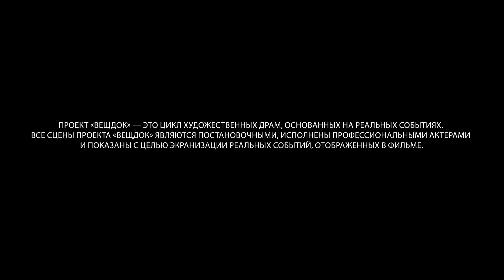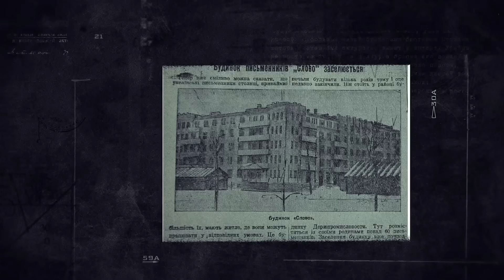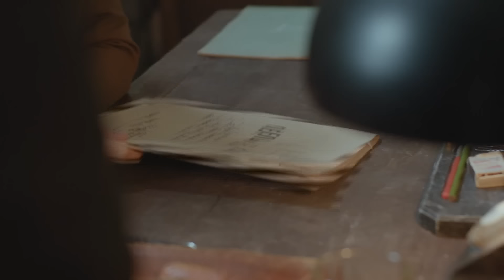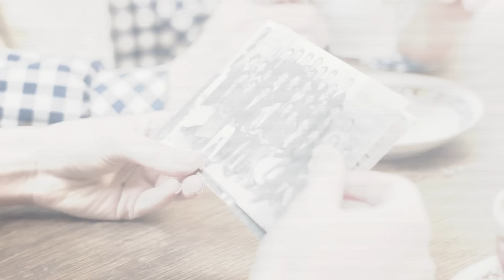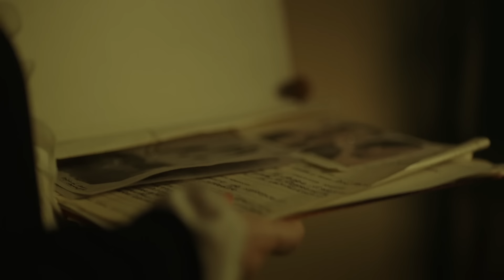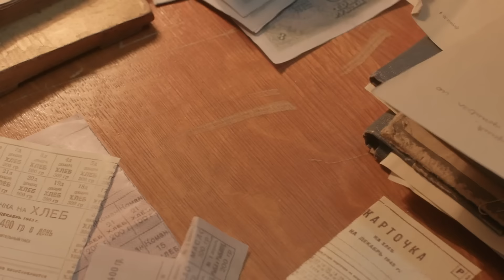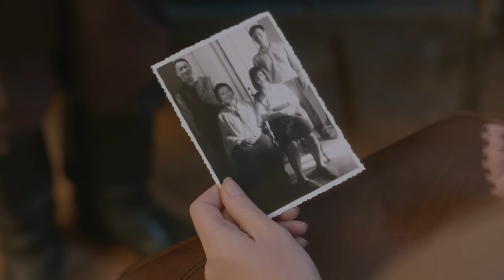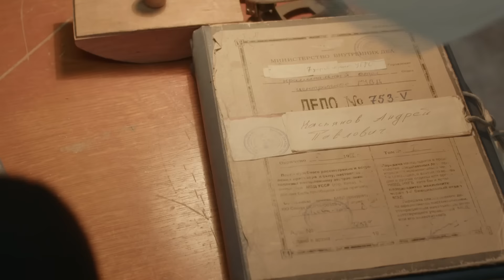КОРЕЕЦ СКРЫВАЛСЯ ПОД ДРУГИМ ИМЕНЕМ, ЧТОБЫ ИЗБЕЖАТЬ ДЕПОРТАЦИИ, НО ЕГО ВСЕ РАВНО НАШЛИ И... | ВЕЩДОК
«Вещдок» — это цикл криминальных документальных драм о расследовании запутанных уголовных дел. Каждая серия проекта — это отдельная история, основанная на реальных событиях. Многие такие преступления могли бы остаться нераскрытыми, а преступник — уйти от наказания, если бы не обнаруженная следователем деталь, которая становится ключом к разгадке: оброненная заколка, потерянная пуговица или подброшенная записка, — вещественное доказательство.